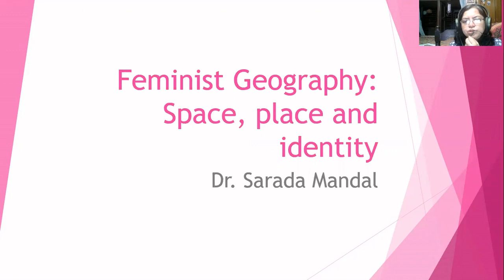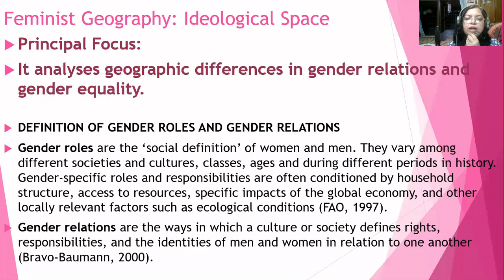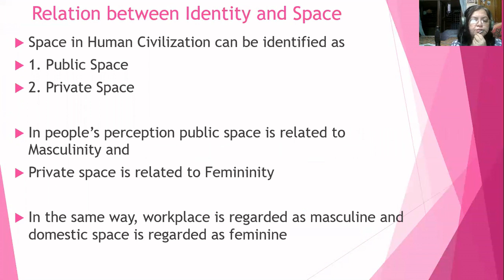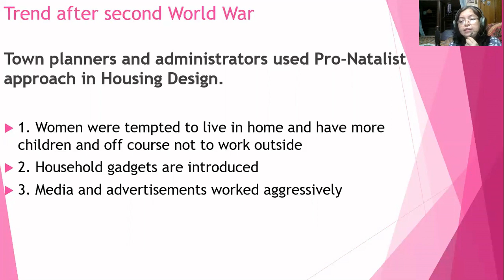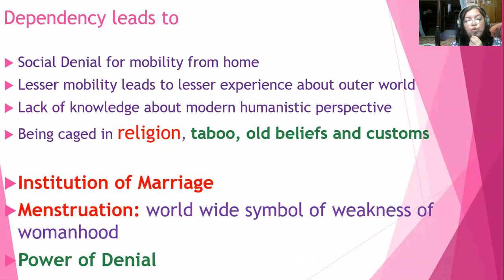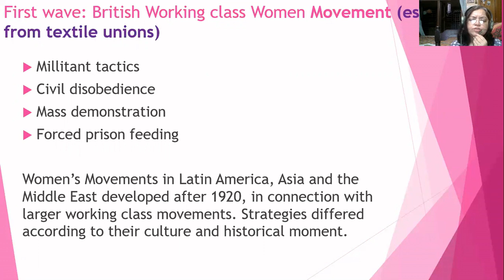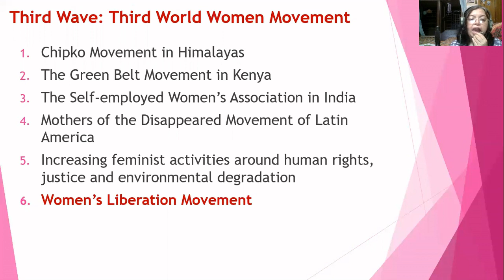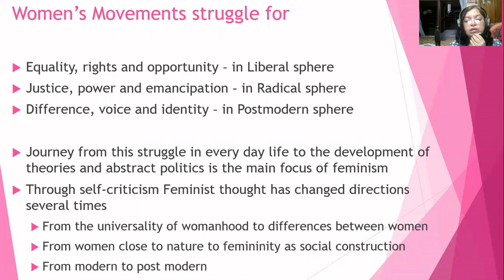Feminist Geography: Place, Space and Identity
This video lecture explains salient features of Feminist Geography in a lucid manner.